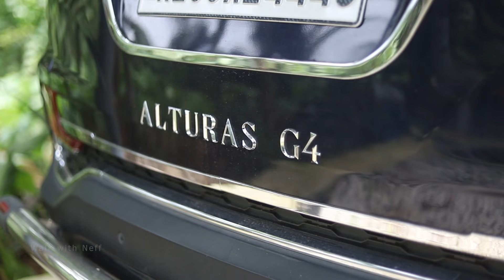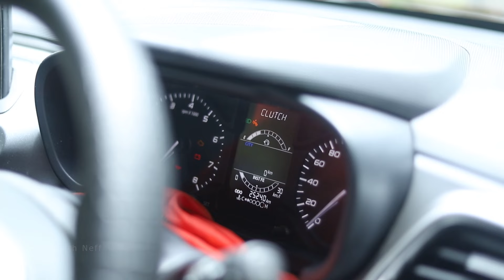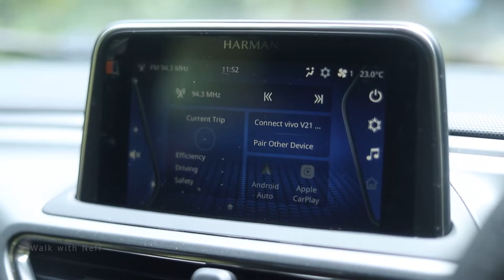Tata Altroz Diesel XT with amazing mileage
Thank you Dileesh chetta for sharing your experience

Video Chapters:
00:00 Video Highlights
00:55 Video Begins
02:12 Why Altroz?
05:15 AMAZING MILEAGE !
08:00 About Mahindra Alturaz G4
10:55 Long Drive experience on Altroz
14:12 About service experience
15:40 An issue rectified
23:18 Service cost
25:25 Alturaz top speed !!!
28:20 tips for driving
29:40 about TATA car complaints
34:22 Interior & features
40:00 Drive experience

Camera used:
Canon 75-300mm
Oneplus 8 Pro
Insta360 Go2
DJI Mavic Mini
Digitek Tripod 550LW

Mic used :
Grenaro Wireless microphone

Laptop : Asus Tuf Gaming